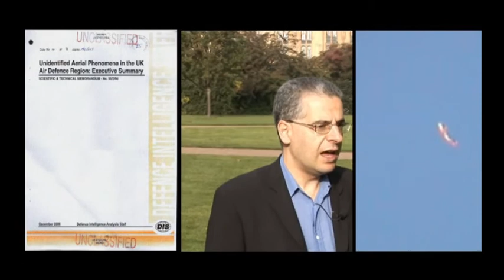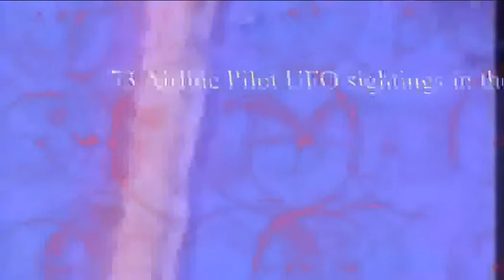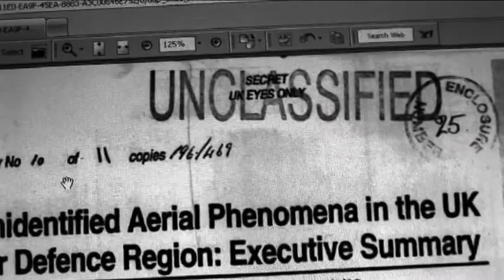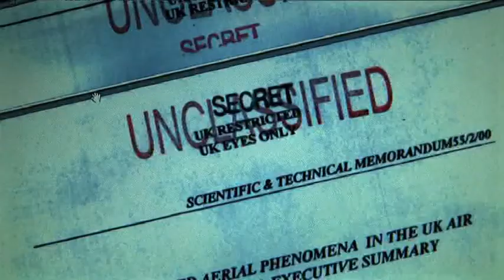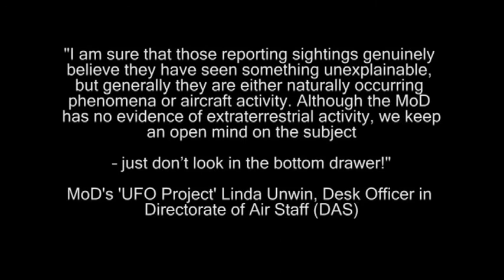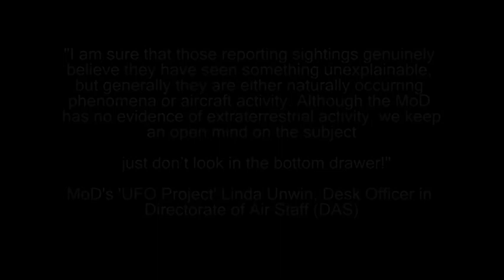UFO Mysteries TV Pilot show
Pilot show made for television featuring Andrews family, Nick pope and Cris Martin amongst others.